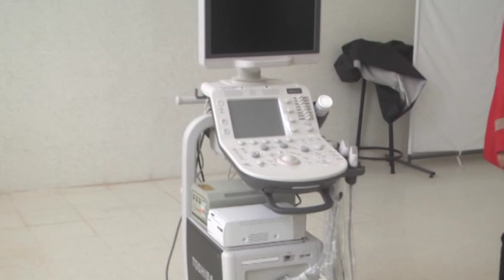Carmen Martinez – Alicia Sosa – Fundación Santafesina Virgen del Luján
El 1° de noviembre comienza a funcionar el ecógrafo en el Hospital – Realizarán una rifa para juntar fondos para pagar los sueldos de los profesionales